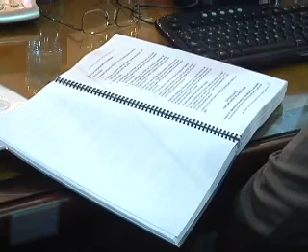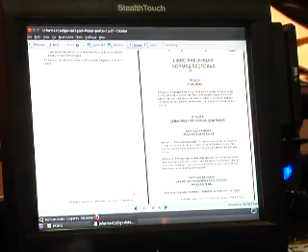ECTV NOTICIAS- COIP